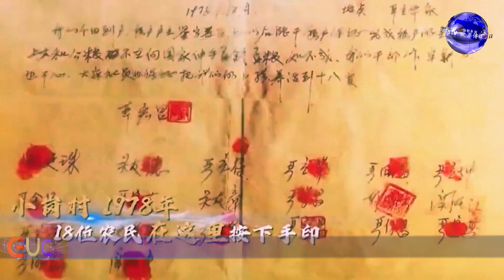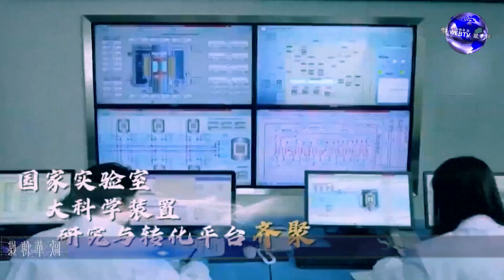习近平主席视察安徽洪水重灾区/Chinese President inspects flood hit Anhui Province